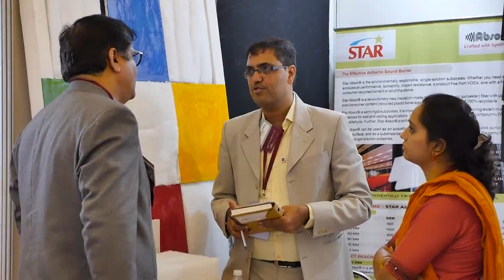Event Video for BNI Flashback BANG - 2017 - Keshava Productions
Keshava Productions (BNI Quartzz) presents Flashback BANG 2017!

Directed by Richa Khandelwal Bhat (BNI Quartzz)
Motion Graphics by Memeostudios (BNI Symphony)
Associate Director Akarsh Raj Bagavatula (BNI Champions)
Music Direction by Vijay Krishna D (Shri Sharada Studio)
Lyrics by Richa Khandelwal Bhat and Hreedish Kakoty
Voice by Rajni Shivaram
Production Management by Gowri Sethuram
DJ mix by  DJ Suraj Bolar. Coordination by DJ Harsha.
Camera by Ramesh Gowda
Video Editing by Madhu Kanta